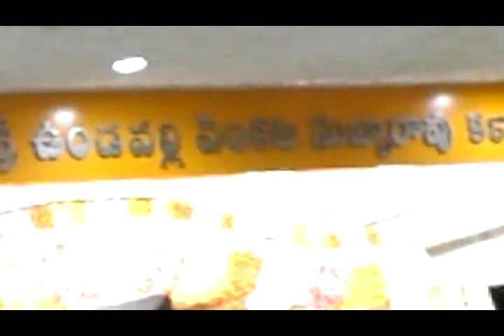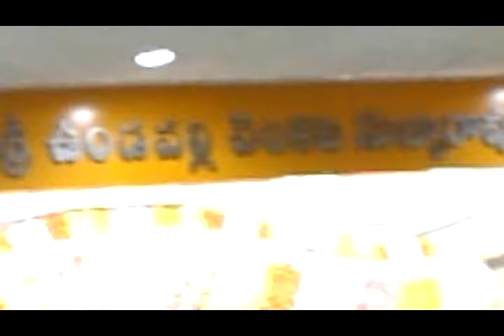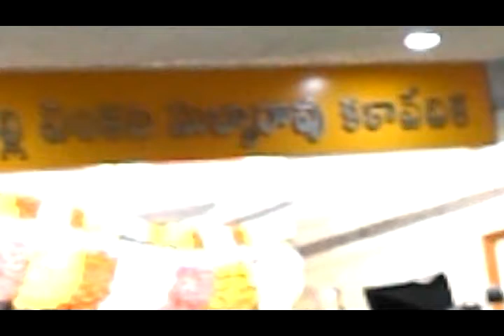gubbala seshagiri rao .videos.sairam sannayi melam part 1.anaparthi.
upload,chesina varu. gubbala seshagiri rao.burrakatha dalam. ramachandra puram.east godavari destect. pin.533255.(ap)